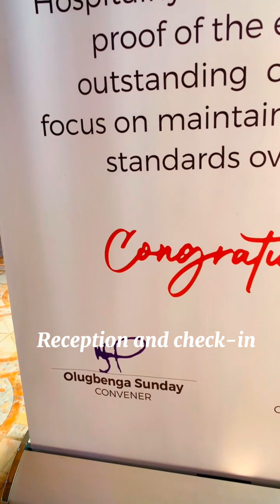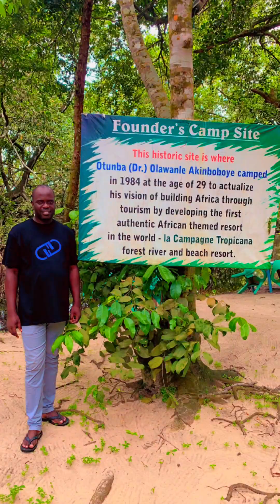Let's Take A Visit To La Campagne Tropicana Beach Resort @ paulukpabioblog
Lifestyle tourism